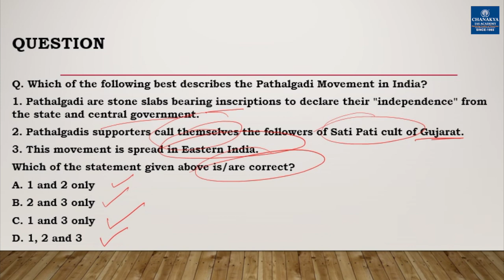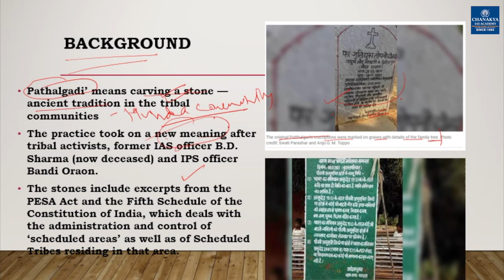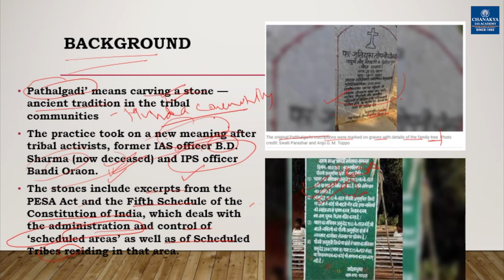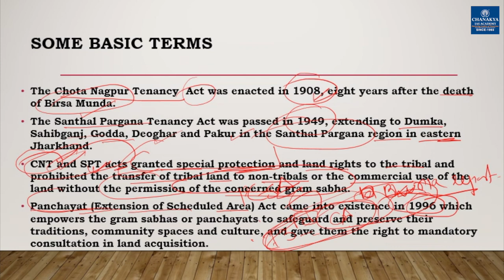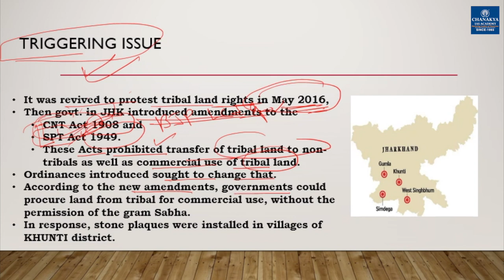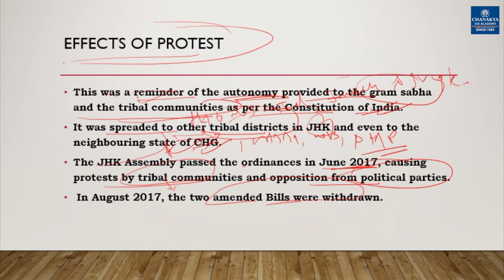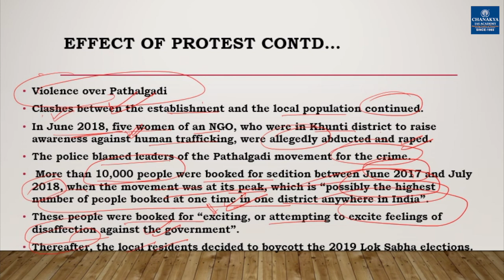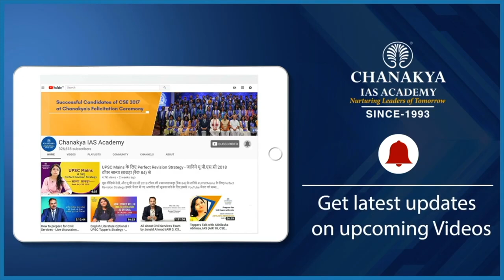Pathalgarhi Movement | Chanakya's Daily Topic Analysis in English for IAS/PCS/UPSC| 26.12.2020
Today's Topic
| Pathalgarhi Movement |